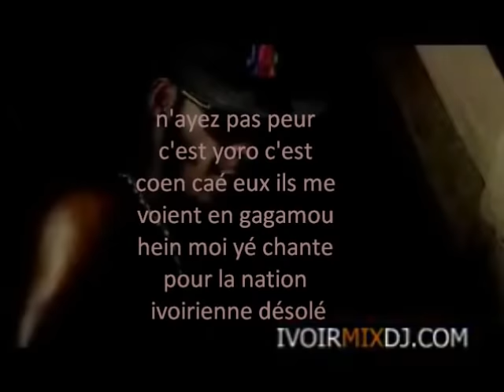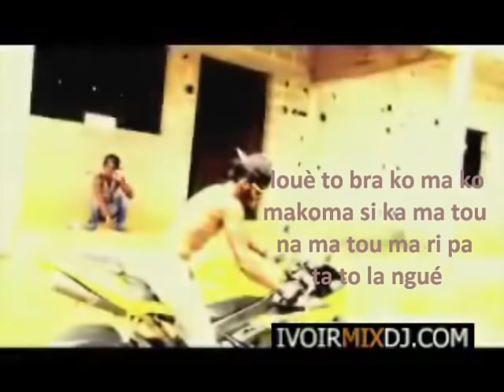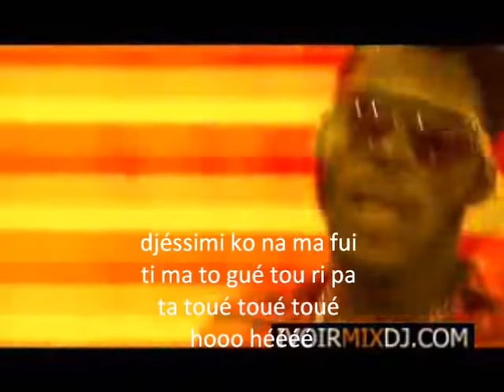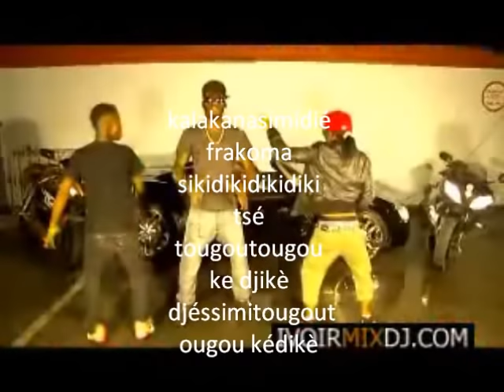DJESSIMIDJEKA- DJ ARAFAT YOROBO SAO TAO LE DICTATEUR 1000000 DE VOLTS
Retour sur la vidéo de couper decaller la plus regardée de l'année 2010 sur youtube.